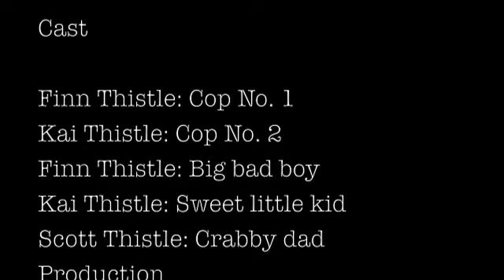Kid Cops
Finn and Kai make a short film